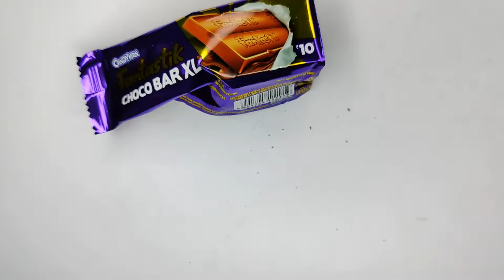Candyman Fantastik Choco Bar XL 🍫||Satisfying Video Asmr#chocolate#asmr#chocolatebar#candy#lollipop